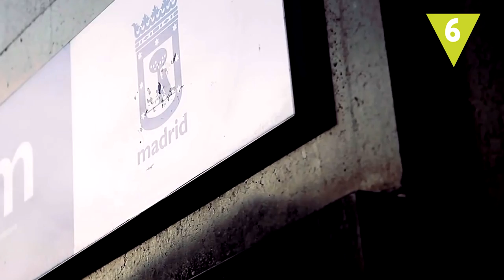Ciudades americanas que también están es España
Estás buscando información de tu ciudad y… ¡Sorpresa! Te encuentras con otras poblaciones con el mismo nombre, repartidas por diferentes países americanos. Hoy te mostramos algunas de estas ciudades españolas cuyos nombres están repartidos por el mundo ¿Vives en alguna de ella? ¿Conoces algún otro ejemplo?